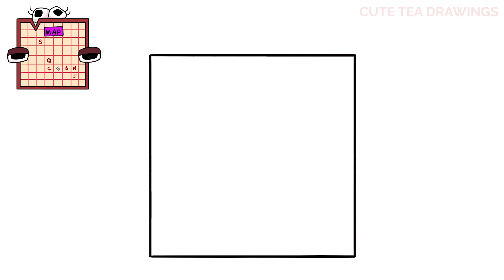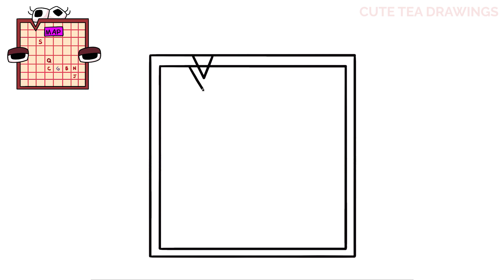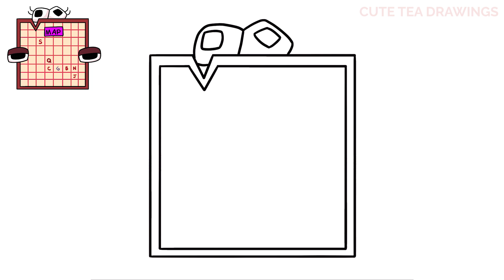How To Draw Alphabet Lore - MAP | Easy Step By Step Drawing Tutorial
How to draw Alphabet Lore - VAN formed from the letters V, A, N.
Easy cute step by step drawing tutorial with narration.

♥♥ Description from the Wiki: ♥♥
MAP is a junction of the letters M, A and P, the part of the M is the eyes and the part of the front, the part of the A is the back, and the part of the P are eyes that are on top of the MAP, MAP was created in an attempt to find F who while P was transforming ran away and stole N's gem.

It had a role in 1 where it shows q, catching up to tell b, m, x and y about the mysterious floating calculator.

If you need, feel free to pause as you draw.  Or you can slow the speed down if you don't mind my voice sounded distorted LOL.

♥♥ To buy me a Bubble Tea or Coffee or just give me some love

- 2020 iPad Pro 12.9"
- Apple Pencil 2
- Procreate App